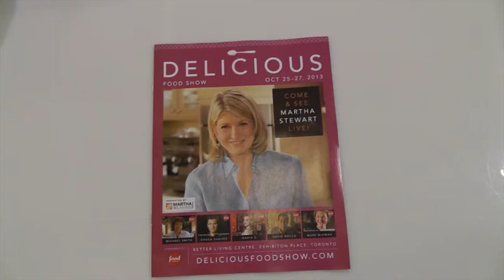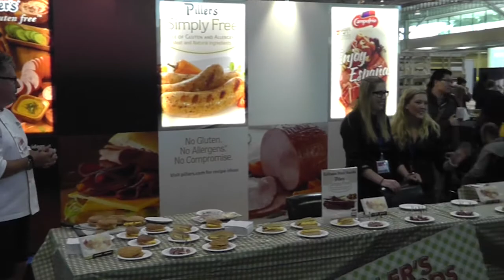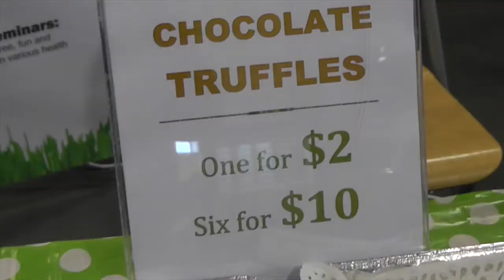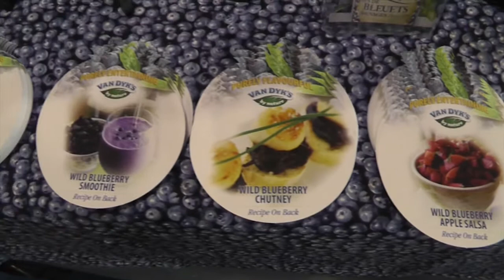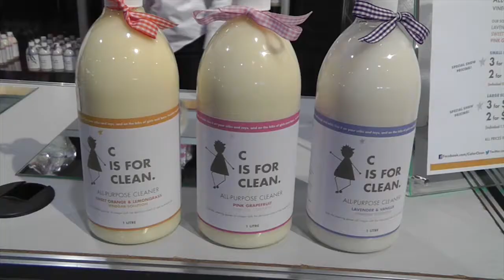Delicious Food Show Toronto with Martha Stewart 2013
The big get of The Delicious Food Show is Martha Stewart who is in her own inimitable way a gay icon. Stewart releases the inner do-it-yourself goddess in all of us and delivers empowerment to all culinary dreamers.